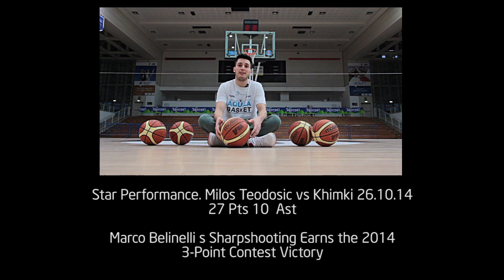Marco Spanghero si racconta a Trento Blog: il tiro da 3, il basket e i suoi modelli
Marco Spanghero, PM e G dell'Aquila Basket Trento, si racconta a Trento Blog parlando della sua specialità, il tiro da 3, dei suoi campioni preferiti (da Steve Nash a Teodosic) e della sua vita a Trento (compresa l'amicizia con Davide Pascolo).